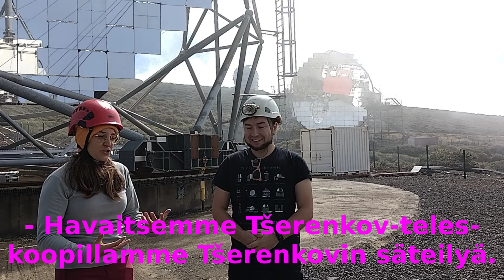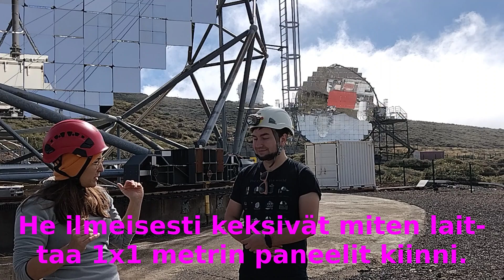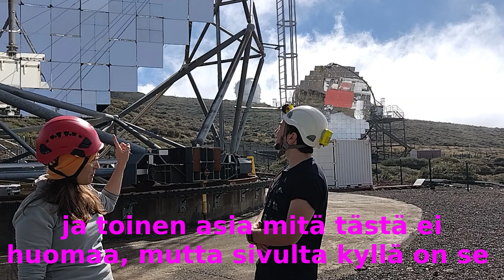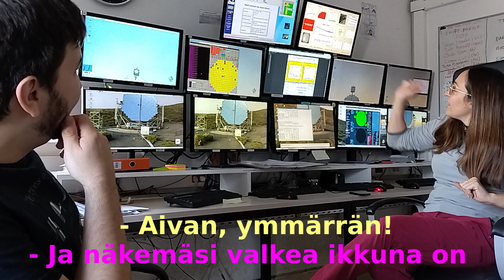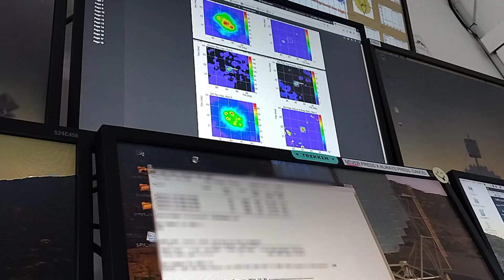MAGIC-teleskooppi: miten avaruuden gammasäteilyä havaitaan Maasta käsin?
Ursa julkaisee videon yhteistyössä tähtitieteen jatko-opiskelija Mikael Turkin kanssa!

Kaukoputkista tulee useimmiten mieleen peileistä tai linsseistä koostuvat laitteet, jotka heijastavat silmin erottuvaa valoa.

Tämän näkyvän valon aallonpituuden lisäksi tähtitieteilijät tutkivat kuitenkin muitakin aallonpituusalueita, koska ne tarjoavat taivaankappaleista tietoa, jota silmin erottuva valo ei välttämättä tarjoa.

Yksi näistä valon aallonpituusalueista on gamma-alue, jonka aallonpituudella liikkuvat suurenergiset hiukkaset eivät pääse ilmakehästä läpi sellaisenaan. Gamma-alueen säteilyä voi kuitenkin epäsuorasti tutkia havaitsemalla Tšerenkovin säteilyä, joka syntyy gammahiukkasten osuessa yläilmakehään.

Näitä gamma-alueen hiukkassuihkuja voidaan havaita Tšerenkov-teleskoopilla, jollainen esitellään videolla. MAGIC (Major Atmospheric Gamma Imaging Cherenkov Telescopes) on La Palman saarella Espanjassa sijaitseva havaintolaitos. Sen kaksi teleskooppia on rakennettu havaitsemaan nimenomaan tätä säteilyä, joka on peräisin esimerkiksi kvasaareista ja aktiivisista galaksinytimistä. Videolla kuulemme havaintolaitoksesta lisää paikallisen työntekijän kertomana.

Mikael Turkki / Nordic Optical Telescope / Turun yliopisto
Irene Burelli / MAGIC / Institut de Fisica d'Altes Energies (Barcelonassa sijaitseva konsortio)